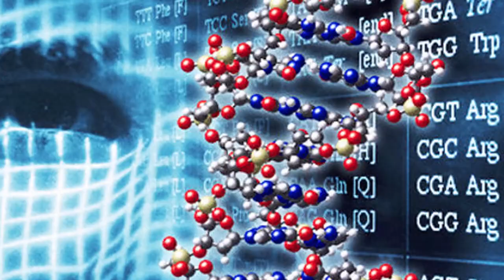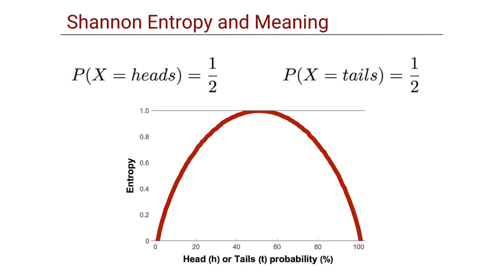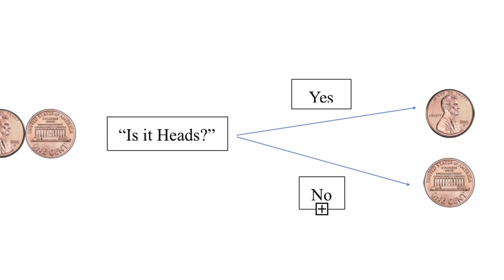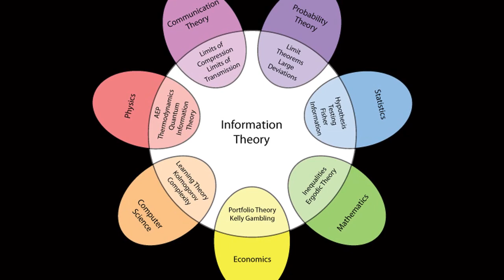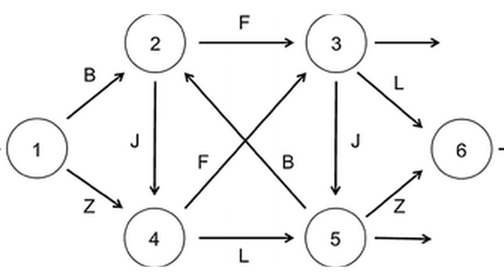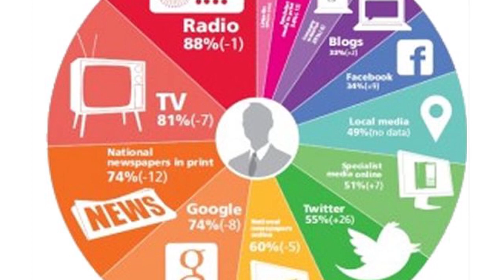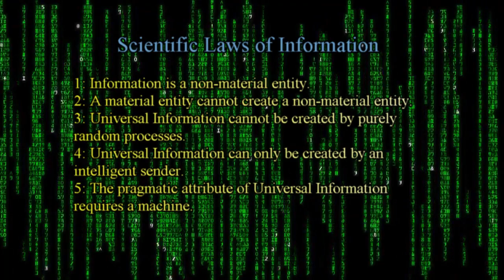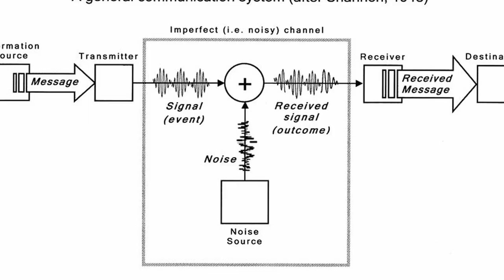How Creationism Taught Me Real Science 95 Information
In this episode, we examine the instruction and encoded information in DNA. It is instructions for creating an organism. This is information with intent. How can it come about without an intelligence that writes those instructions?

The REAL Laws of Information (From 1999 European Conference on Information Systems)

Claude Shannon’s Papers:
Communication theory of Secrecy Systems